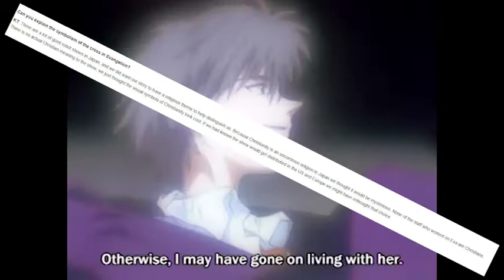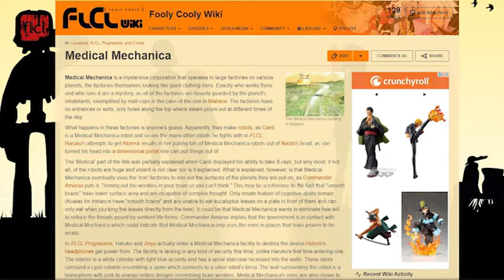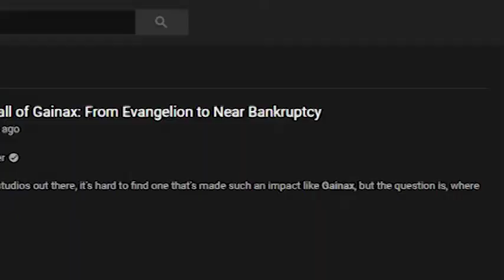The Magic of Gainax